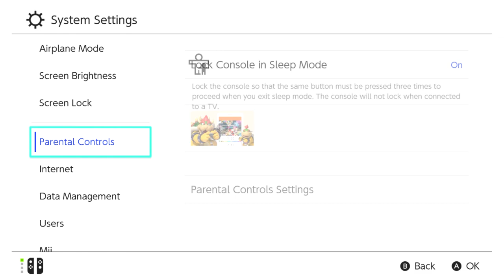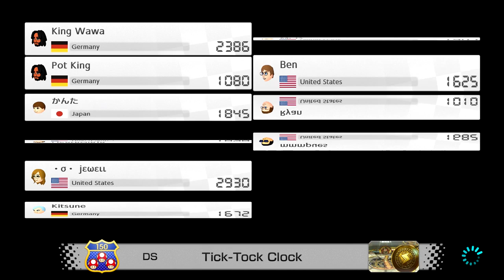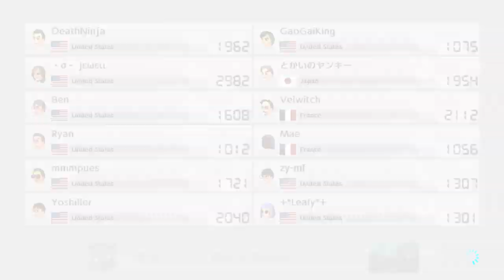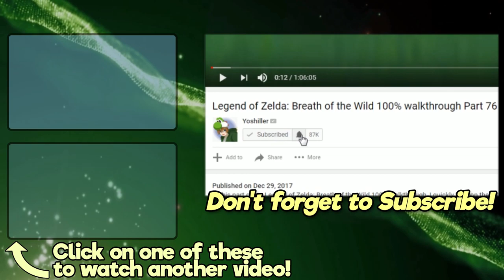Mario Kart 8 Deluxe - Rapid Races - 7/13/19! (feat. GaoGaiKingTheGreatVA)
It's time for another online multiplayer session of Mario Kart 8 Deluxe! This time, GaoGaiKingTheGreatVA is joining me for some local co-op as race worldwide... together! He picked Inkling Boy and I picked Black Yoshi! Let's go!
SOCIAL MEDIA LINKS:
GaoGaiKingTheGreatVA, also simply known as Marc, recently visited me in Los Angeles! During his visit, we decided to record an online session of Mario Kart 8 Deluxe! Because it's been a while since either of us had played the game, we decided to just record a simple 150cc WorldWide race ses

Race #1 (DS Tick Tock Clock) - 3:47

1. King Wawa
2. Pot King
3. かんた
4. DeathNinja
5. • σ • jεωειι
6. Kitsune
7. Mr.D
8. Ben
9. Ryan
10. mmmpues
11. Yoshiller (me)
12. GaoGaiKing (GaoGaiKingTheGreatVA)

Race #2 (Wii Grumble Volcano) - 6:56

1. DeathNinja
2. • σ • jεωειι
3. Mr.D
4. Ben
5. Ryan
6. mmmpues
7. Yoshiller (me)
8. GaoGaiKing (GaoGaiKingTheGreatVA)
9. とかいのヤンキ
10. Velwitch
11. Mae
12. zy-mf

Race #3 (GBA Ribbon Road) - 11:36

1. DeathNinja
2. • σ • jεωειι
3. Mr.D
4. Ben
5. Ryan
6. mmmpues
7. Yoshiller (me)
8. GaoGaiKing (GaoGaiKingTheGreatVA)
9. とかいのヤンキ
10. Velwitch
11. Mae
12. zy-mf

Race #4 (Sunshine Airport) - 15:54

1. DeathNinja
2. • σ • jεωειι
3. Mr.D
4. Ben
5. Ryan
6. mmmpues
7. Yoshiller (me)
8. GaoGaiKing (GaoGaiKingTheGreatVA)
9. とかいのヤンキ
10. Velwitch
11. Mae
12. zy-mf

Race #5 (GBA Mario Circuit) - 19:48

1. DeathNinja
2. • σ • jεωειι
3. Ben
4. Ryan
5. mmmpues
6. Yoshiller (me)
7. GaoGaiKing (GaoGaiKingTheGreatVA)
8. とかいのヤンキ
9. Velwitch
10. Mae
11. zy-mf
12. +*Leafy*+

Race #6 (GBA Ribbon Road) - 24:05

1. DeathNinja
2. • σ • jεωειι
3. mmmpues
4. Yoshiller (me)
5. GaoGaiKing (GaoGaiKingTheGreatVA)
6. とかいのヤンキ
7. Velwitch
8. Mae
9. zy-mf
10. a17910
11. Matt
12. sim-sales

Race #7 (N64 Royal Raceway) - 28:20

1. Yoshiller (me)
2. GaoGaiKing (GaoGaiKingTheGreatVA)
3. とかいのヤンキ
4. Velwitch
5. Mae
6. zy-mf
7. a17910
8. Naoki
9. ニむぎニ
10. Joshua
11. Plot_Twist

Race #8 (Wild Woods) - 32:30

1. Yoshiller (me)
2. GaoGaiKing (GaoGaiKingTheGreatVA)
3. とかいのヤンキ
4. Velwitch
5. Mae
6. zy-mf
7. a17910
8. Naoki
9. ニむぎニ
10. Plot_Twist
11. Gordie
12. Mr. Chang

Race #9 (3DS Neo Bowser City) - 36:34

1. Yoshiller (me)
2. GaoGaiKing (GaoGaiKingTheGreatVA)
3. とかいのヤンキ
4. Velwitch
5. Mae
6. zy-mf
7. a17910
8. Naoki
9. ニむぎニ
10. Plot_Twist
11. Gordie
12. Mr. Chang

Mario Kart 8 Deluxe Rapid Races! 7/13/19!
Online Multiplayer Race Session! Episode #18!
Split Screen Episode #3!